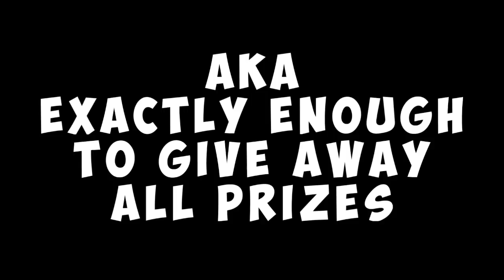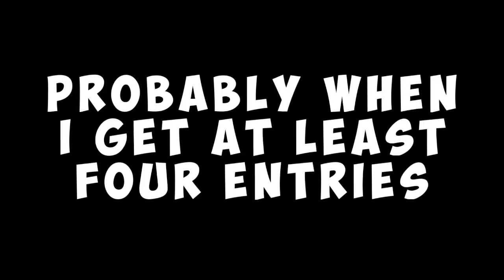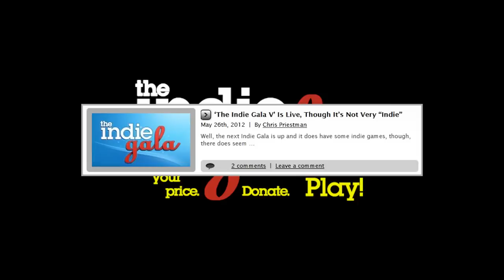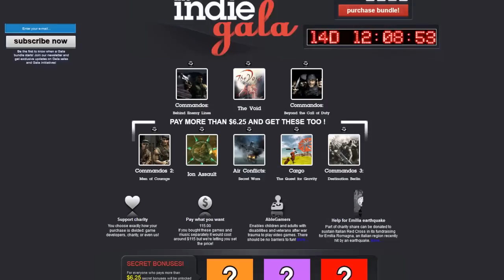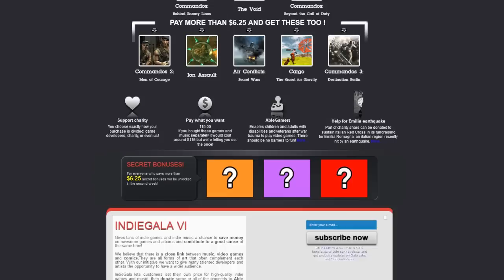Indie Gala VI and the Second Chance Indie Gala Giveaway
Big Dave brings you a breakdown of the newly announced Indie Gala VI as well as a chance at winning an Indie Gala V in his "Second Chance Indie Gala Giveaway."

Reminder: To enter the contest simply comment on this video!